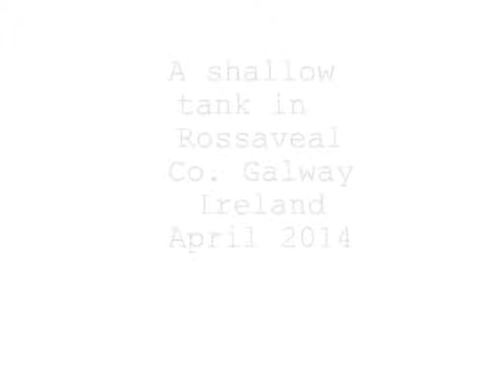baby abalone in Connemara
A short video of baby abalone growing on a farm in Rossaveal, Co. Galway, Ireland